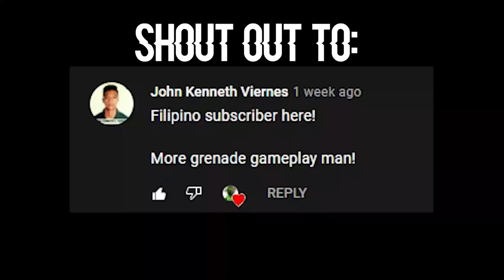Destroying Airsoft Players With $1 Airsoft Pistol!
Trolling Airsoft Players With TINY PP

big love.

Names Nicco.